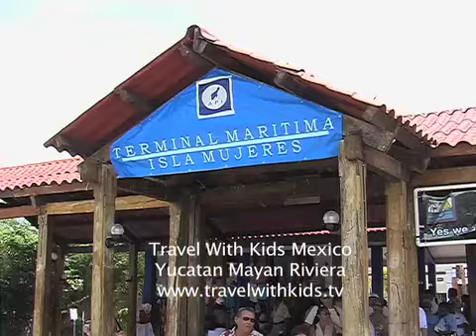Mexico Cancun With Kids - Isla Mujeres Travel With Kids Mayan Riviera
Clip from Travel With Kids Mexico: Travel from Cancun to Isla Mujeres by ferry. A fun trip for the kids. Isla Mujeres has great beaches, snorkeling, swim with dolphins and you can get around by golf cart. Cancun the way it used to be in this small charming village on a tiny island. Plan your trip to Cancun, Isla Mujeres, Tulum and Merida with Travel with Kids Mexico: The Yucatan. Feature length DVD travel guide available at Amazon.com - 80 minutes
Travel With Kids is an award winning family travel guide DVD series for trip planning, learning and more.